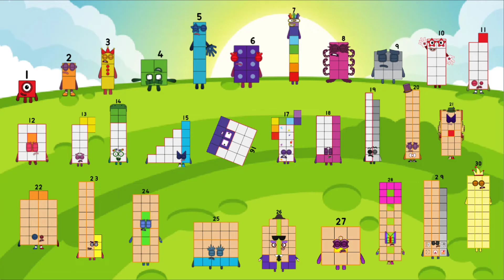Numberblocks band SMALL BAND in forest (1-30) old to new But NORMAL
Credit to josiahsunny13, thanks my idol very much.